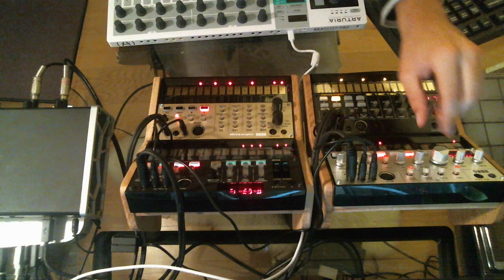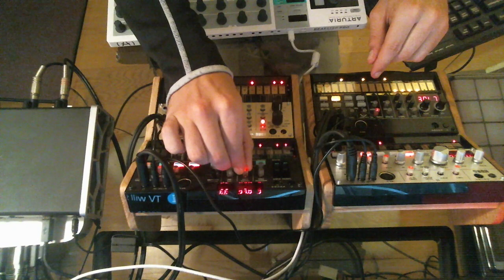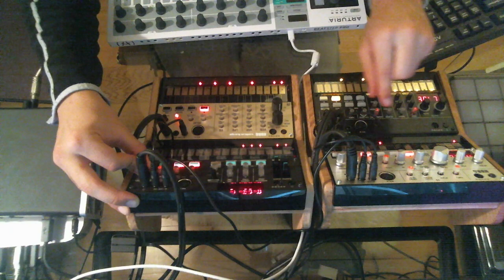Korg Volca - First Test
First time using FM, Keys, Beats and Bass...next time I'll hook up the Arturia Beatstep Pro!